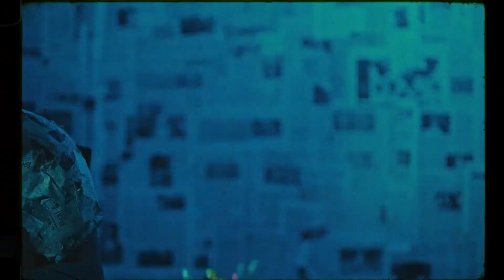Stay Normal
Our latest project with Sawarly

VIVID Studios Team:
Editor:Hussien Mokhtar
M Sami Nassar
Ahmed Morsy
Post Supervisor: Baher Rasheed

Director : Walid Nagy
Creative: Ali Hassan
D.OP: Omar Salah
Focus: Bisho Nasser
Producer: MoaTassem Bellah Tarek
Art director: Ahmed Abo Akrab
Gfx: Adham Yassen
Production: Amir Sayed Abd Elaziz
Operation: Youssif El Sherif
Gaffer: Sami Mokhtar
Sound mix: Ahmed Rashdan
Camera equipment by: Eslam Apo Yasen - GOOD shoot